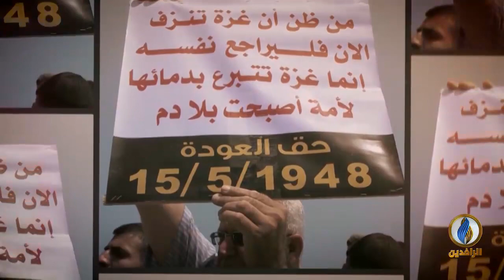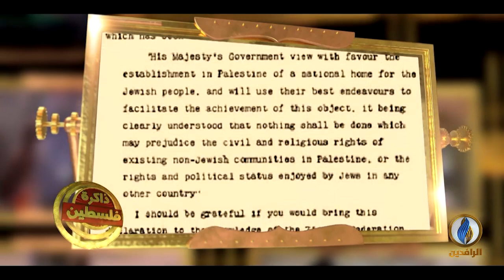من_فلسطين | العدوان على غزة.. سيناريوهات المواجهة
ضيوف الحلقة:
بشار شلبي - باحث في الشأن الفلسطيني
صلاح العواودة - باحث في الشأن الصهيوني